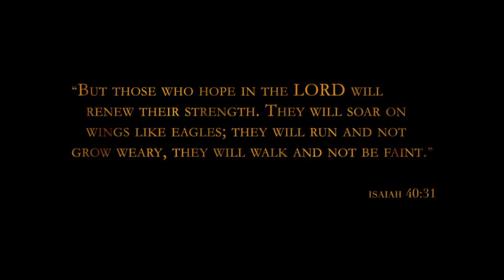The Pacific: Part One Opening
The Pacific is a new series from Travel the Road.  Watch the first few minutes of Part One.